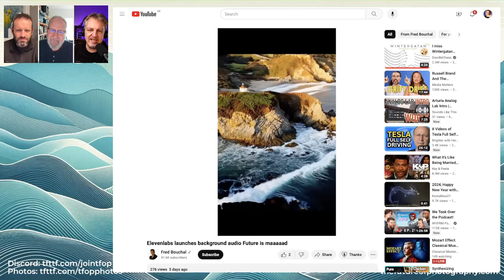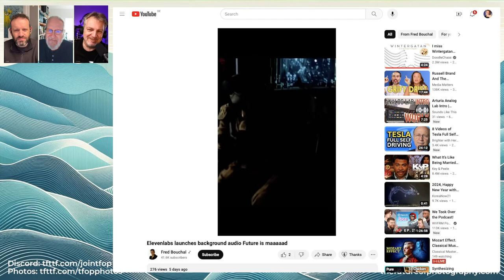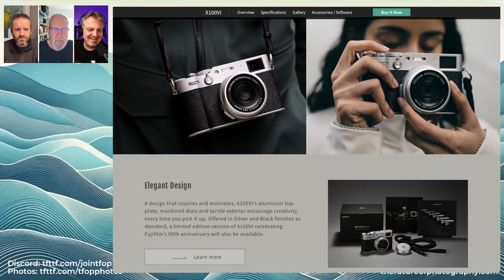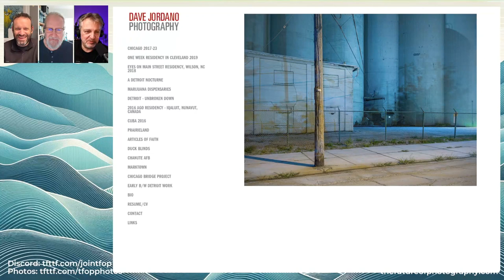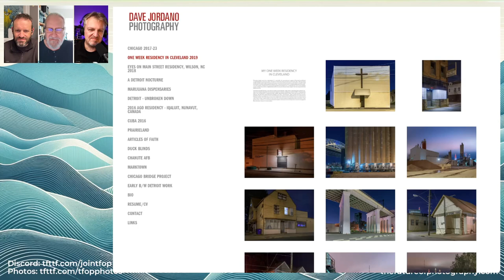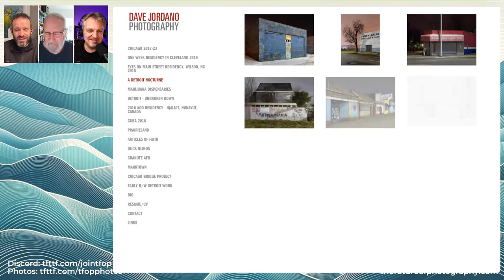292 Lone Lens or Shared Scenes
Last week someone on the show said: “what good is it if it’s not a shared experience"? That was specifically about media consumption and the prospect of everyone having different and personalised media in the future, but let’s take the thought and dive in.

Why do we take photos?
Is it for ourselves, for our social impact in the tribe, to further cultural change?
Is it possible to capture photos collectively or is photography meditation?

Time to philosophise!

Chapters:
00:00:00 The Future of Photography
00:01:59 Media Consumption and Shared Experiences
00:04:14 The Personal and Shared Aspects of Photography
00:06:18 The Value of Photo Walks and Group Experiences
00:09:46 Balancing Socializing and Photography
00:18:06 The Importance of Sharing and Connecting
00:18:25 Evoking Emotion Through Photography
00:19:35 Digital Hoarding and Sharing Photos
00:22:07 The Various Facets of Photography
00:28:34 The Tension Between Isolation and Community
00:35:37 Foley Artists and Sound Effects in Film
00:35:56 Fuji X100 Generation Six Announcement
00:39:29 Photographer Spotlight: Dave Giordano